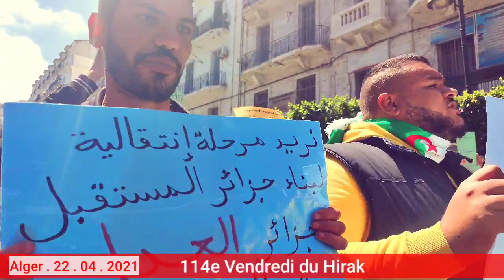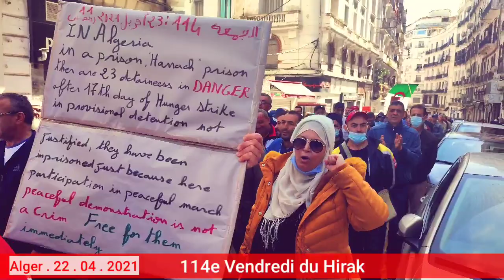ALGÉRIE . 114 e Vendredi du Hirak populaire Algérien. Vidéo (2)